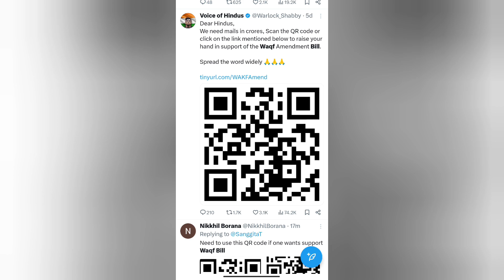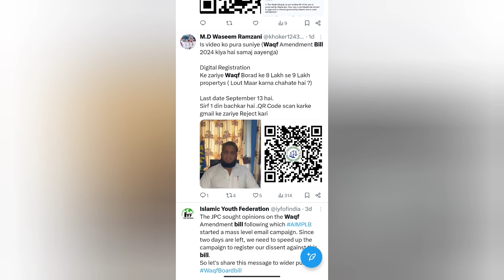Waqf Board Email Counting Real or Fake | Waqf Board Email Counting Ke Bare Me | Email Kaise Badhaye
Waqf Board Email Counting Real or Fake

Please watch till end to know about Waqf Board Email Counting Reality

Welcome Guys to our YouTube Channel Here is a video on Waqf Board Email Counting